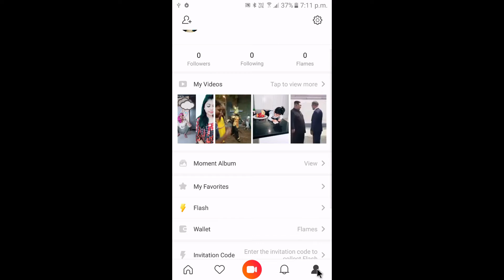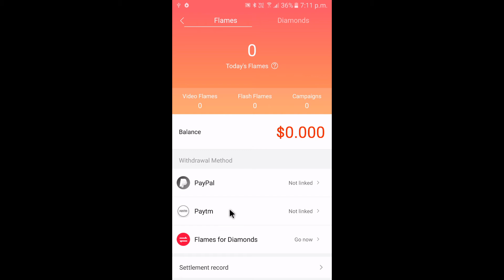Vigo Video Se Paise Paytm Me Kaise Transfer Kare | Vigo App Se Paise Kaise Nikale Jate Hain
Content Cover : -
Vigo Video Se Paise Paytm Me Kaise Transfer Kare
Vigo App Se Paise Kaise Nikale Jate Hain
vigo video ke paise paytm me kaise transfer kare
vigo se paise kaise nikale
vigo video se paise kaise transfer kare paytm me